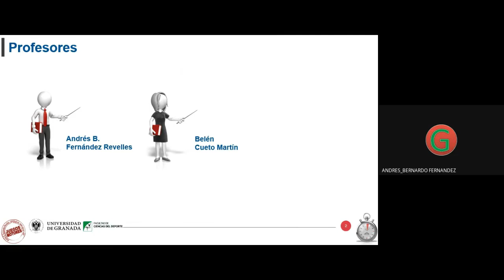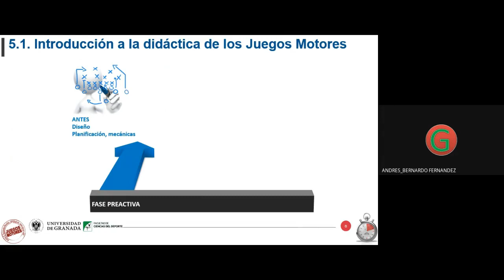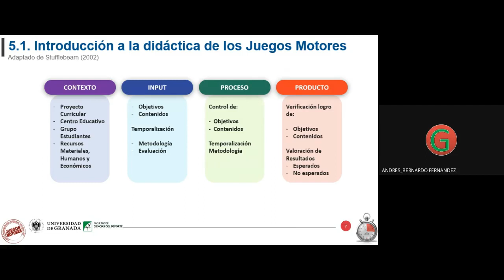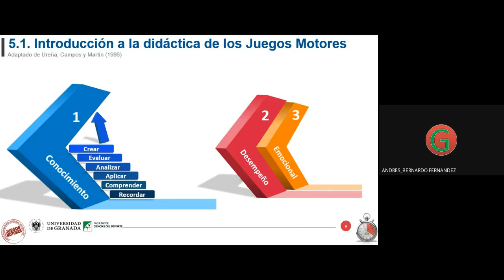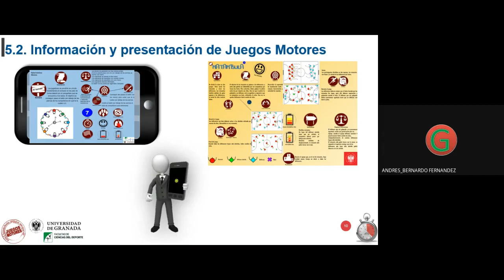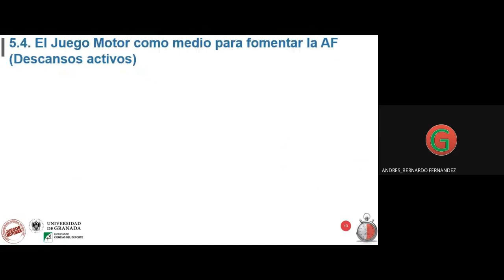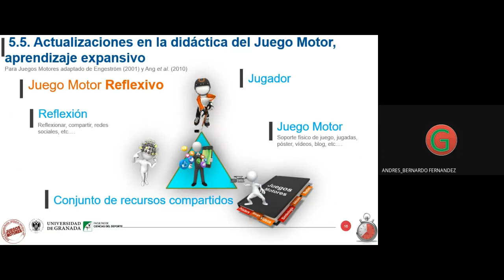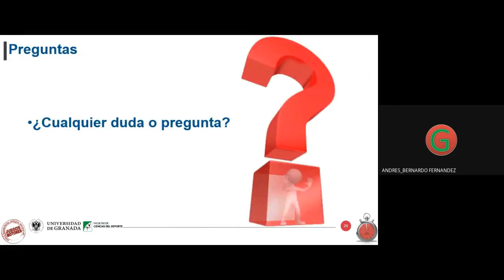Tema 5 Didactica de los Juegos Motores JM 20 21